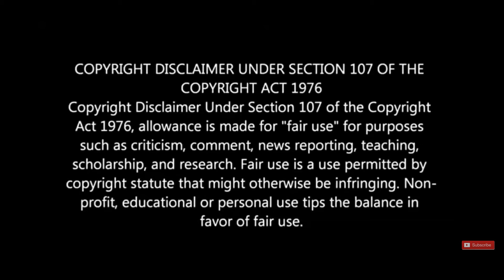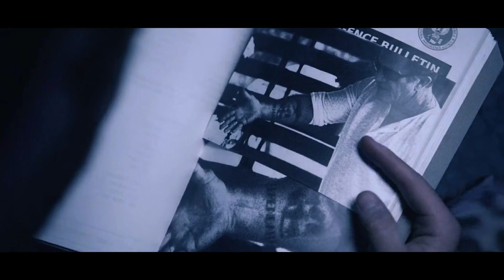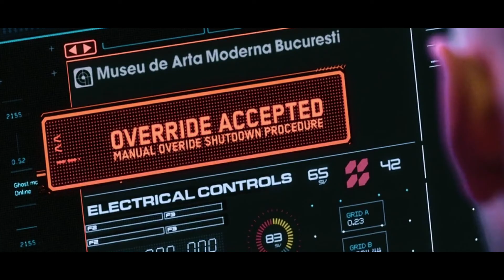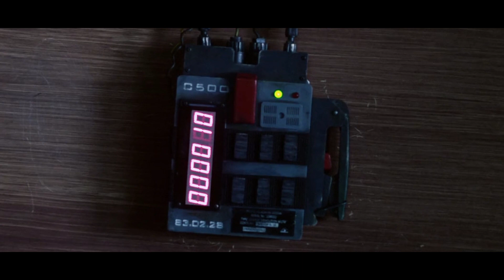Movie Explained In Hindi | The Expendables 3 | The Expendables Part 3 Full Movie Explain In Hindi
The Expendables 3 Hindi Explained | The Expendables Part 3 Full Movie Explain In Hindi | Action

Guy's Aaj Aap Dekhne Wale Hai , THE EXPENDABLES Movie Series Ke 3rd Part  Ka Explanation, Or Agar Apko Explanation Pasnnd Aye To Ish Video Ko Like Jaroor Kre Or Sath He Mere Channel Ko Bhi Subscribe Kre
hard movies explainer